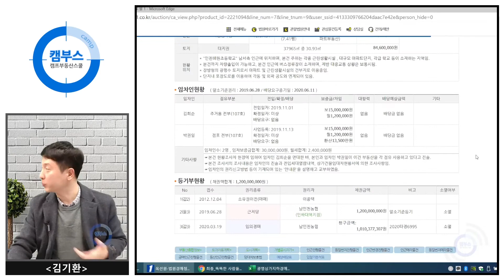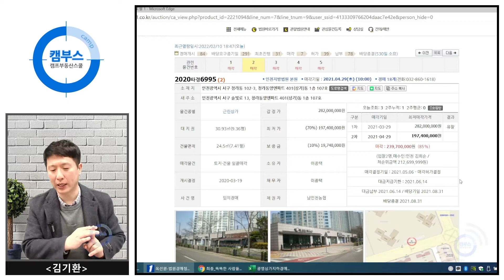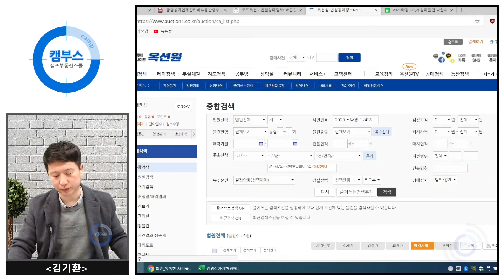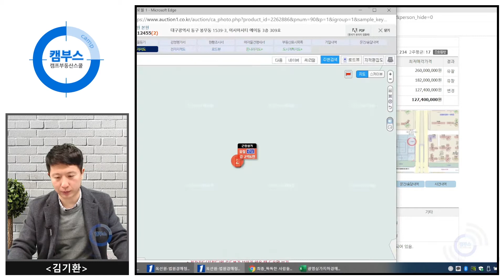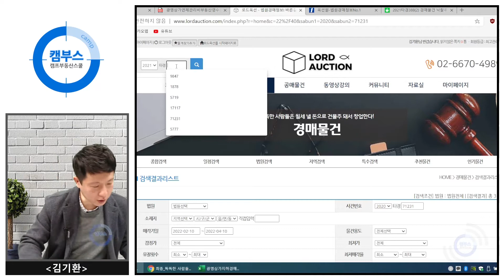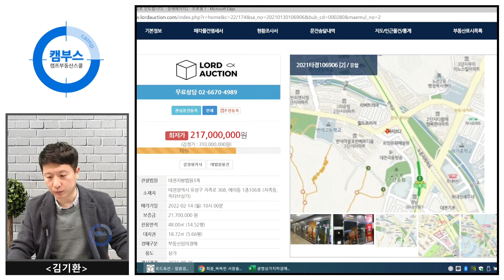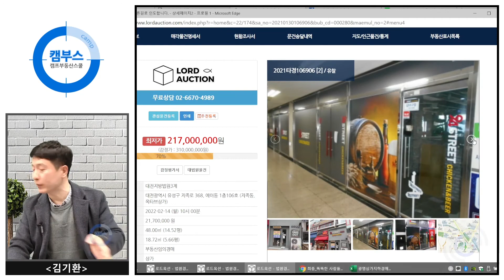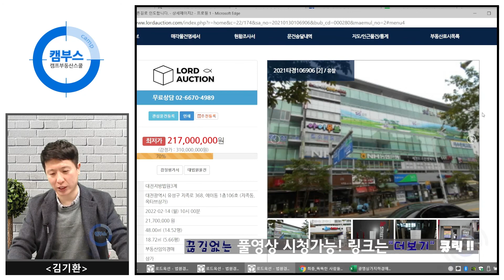[경매특강 8편] 경매물건을 못 고르시겠다구요?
본 영상의 풀버전이 궁금하다면??

캠부스 부동산 경매 스터디  2022년 4월 14일 ~ 3개월 과정